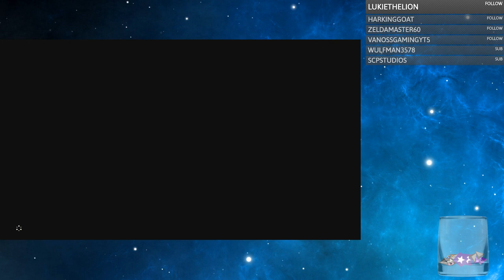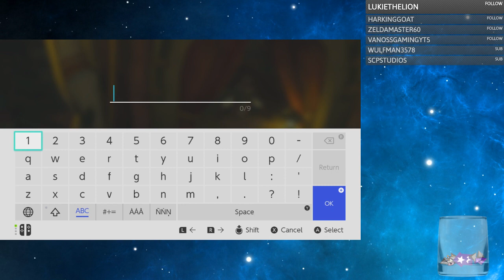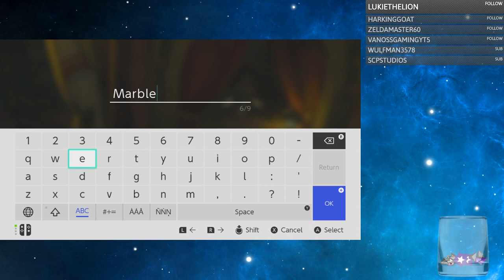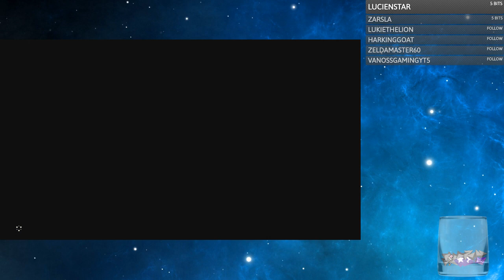Cendril Streams - Breath of the Wild (Blind) - Stream 3